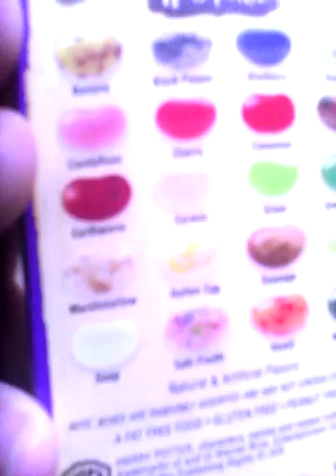The bean boozle challenge continued...